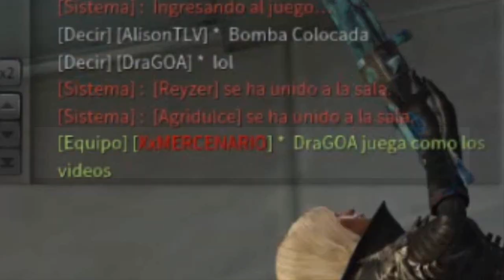⊰ ZMR PVP GAMEPLAY › DraGOA jugando como los videos! ⊱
▬▬▬▬▬▬▬▬▬▬▬ஜ۩۞۩ஜ▬▬▬▬▬▬▬▬▬▬▬▬
▓▓▓▒▒▒░░░  EAE SEUS PUTOS E LINDONAS  ░░░▒▒▒▓▓▓
▬▬▬▬▬▬▬▬▬▬▬ஜ۩۞۩ஜ▬▬▬▬▬▬▬▬▬▬▬▬